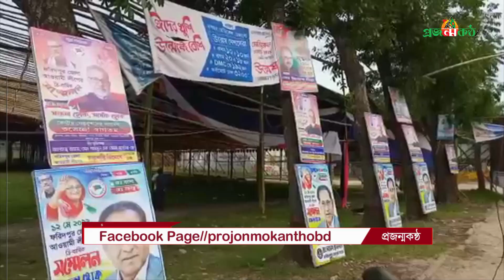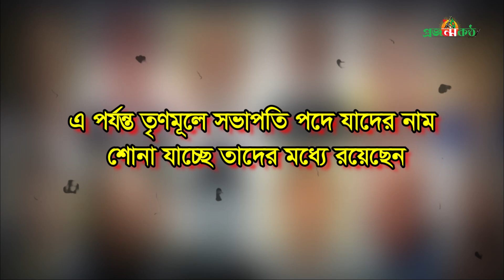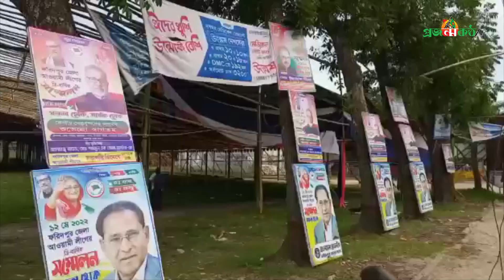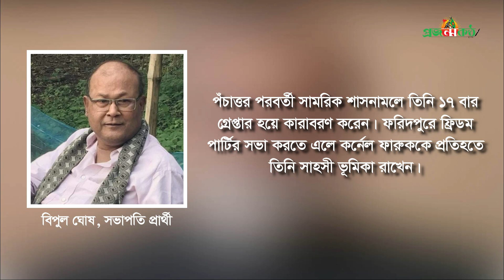ফরিদপুর জেলা আ'লীগের সম্মেলন : রেকর্ড সংখ্যক পদপ্রত্যাশী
দীর্ঘ ছয় বছর পর ফরিদপুর জেলা আওয়ামী লীগের ত্রিবার্ষিক সম্মেলনকে ঘিরে জেলায় আওয়ামী লীগের রাজনীতিতে বিরাজ করছে উৎসবমূখর পরিবেশ। জেলা আওয়ামী লীগের সভাপতি ও সাধারণ সম্পাদক পদে এক ডজনেরও বেশি পদপ্রত্যাশী। কে আসছেন নতুন নেতৃত্বে ?